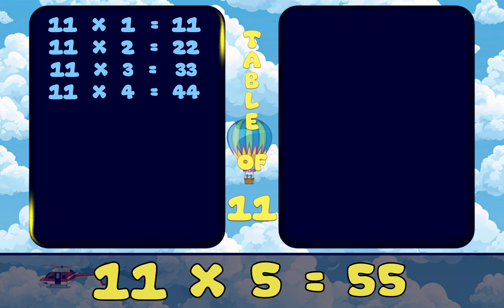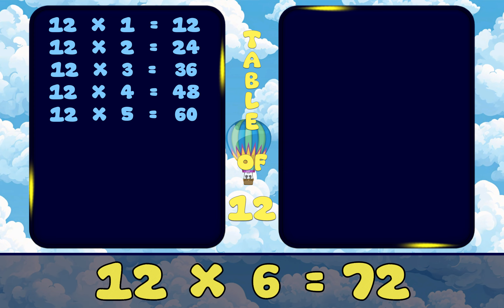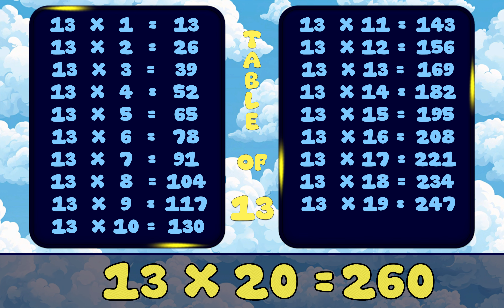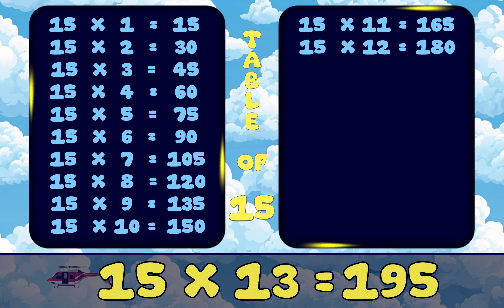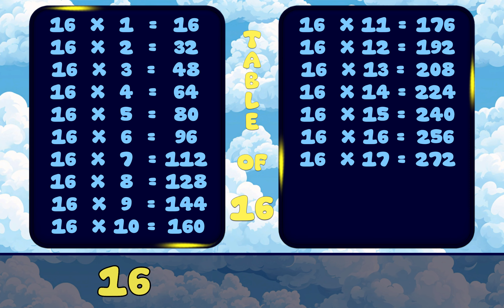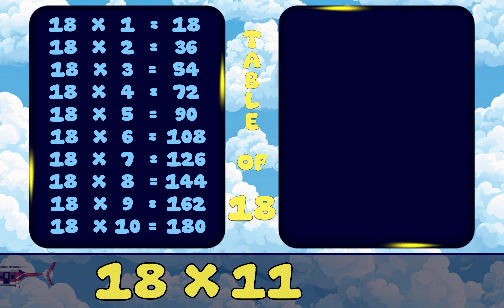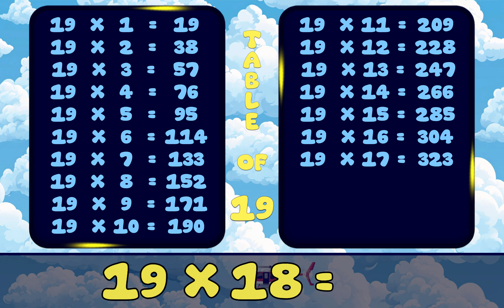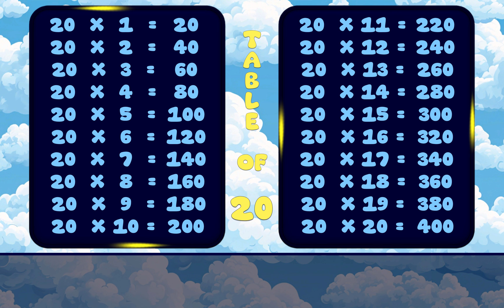Table from 11 to 20 / 11 se 20 ke pahade / 11 se 20 ka table /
I have explained table from 11 to 20.
Fast learning tricks for maths table and easy way to memorise maths multiplication table from 11 to 20.

11 se 20 ka table,
11 thi 20 no pahado,
11 se 20 ke pahade,
11 se 20 ki table,
11 thi 20 na ghadiya,
Table from 1 to 20,
11 to 20 tables,
101 to 110 tables,101 to 200 tables

My Channel